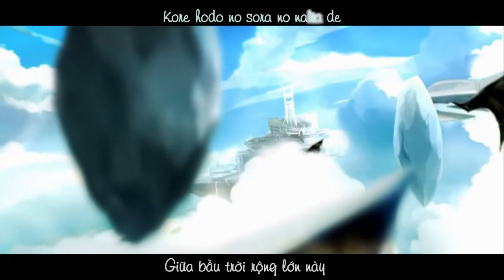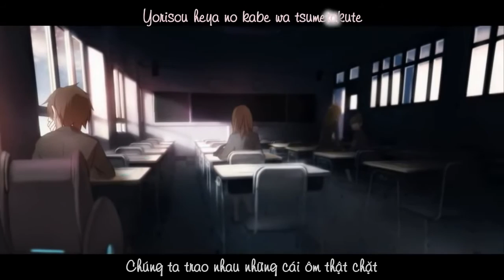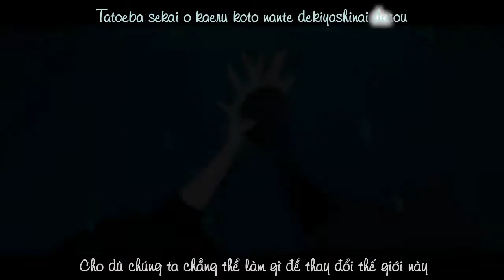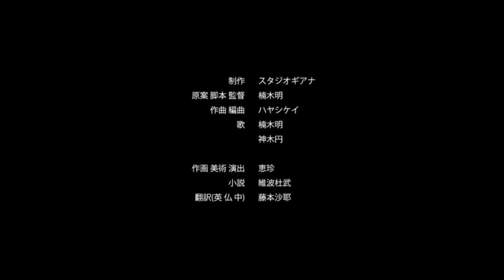[Nemu Fansub] The ARK alone with you- Akira Kusunoki x Madoka Kamiki (vietsub)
The gesture of promise is like praying. (눈_눈)

Vietsub by Nemu Fansub
Editor:Gin LosA (눈_눈)
Translator:Sakuso

Production:STUDIO GUIANA
Original, Script & Director:Akira Kusunoki
Composition & Arrangement:Kei Hayashi
Vocal:Akira Kusunoki, Madoka Kamiki
Illustration & Animation:Hejin
Novelization:Tobu Iha
Translation:Saya Fujimoto